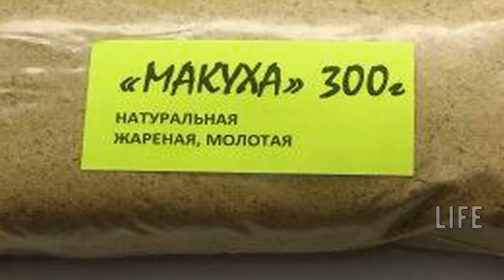🐠Сделай эту прикормку для карася и увидишь что она лучше любой покупной!